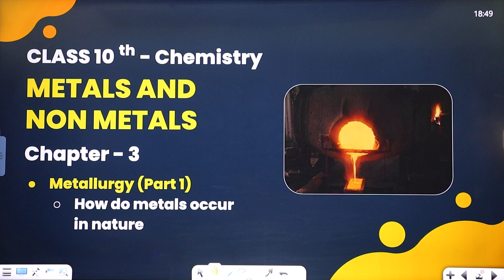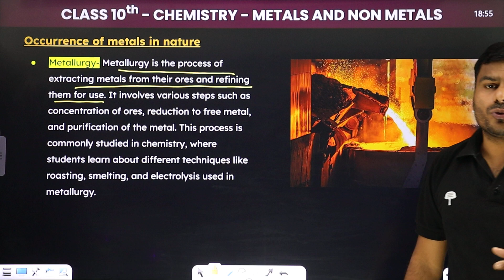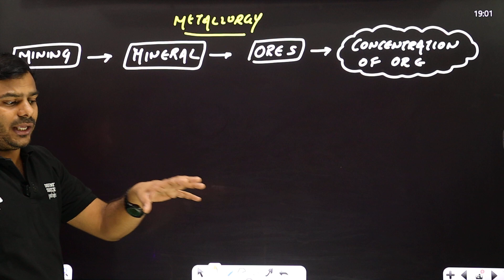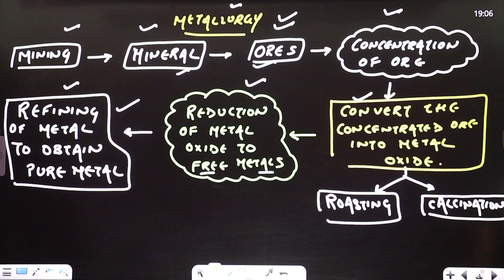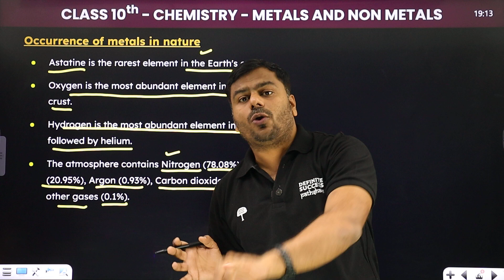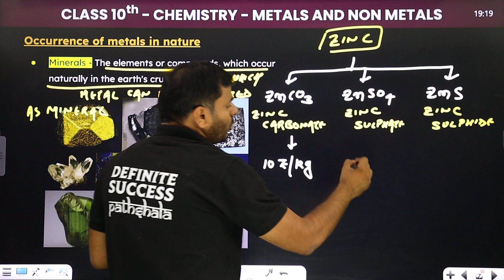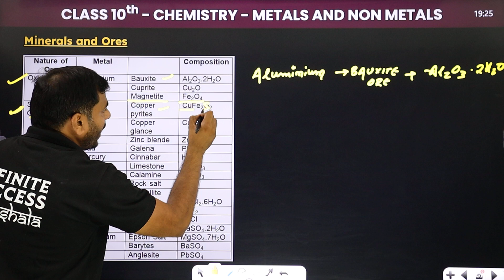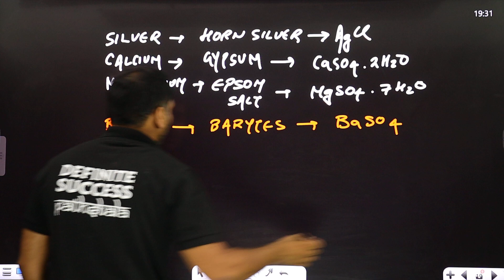Metals & Non-Metals: Metallurgy (Part 1) | How Metals Occur in Nature | Class 10 Chemistry Ch 3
Learn all about Metals & Non-Metals in this exciting Part 1 video covering Metallurgy and how metals occur in nature, based on Class 10 Chemistry Chapter 3. We’ll take a detailed look into the natural occurrence of metals and essential steps involved in their extraction. This video simplifies complex concepts to help you prepare for your board exams with ease.

Strengthen your understanding of non-metals and enhance your exam preparation with this comprehensive explanation!

🔹 Topic Covered In This Video (By Abhishek Sir): Metallurgy (Part 1) & How Metals Occur in Nature
🔹 Class: 10th Chemistry
🔹 Board: CBSE (2024-25)
🔹 Book: NCERT

00:00   CLASS 10th - Chemistry METALS AND NON METALS Chapter - 3 Metallurgy (Part 1) How do metals occur in nature
03:29   Occurrence of metals in nature - Introduction
09:56   Metallurgy
24:04   Minerals
31:30   Minerals and Ores
42:06   End slide

metallurgy  metals and non metals class 10
metals and non metals class 10
metals and non metals class 10 chemistry
what are metallurgical processes class 10
project on metallurgy for class 10
class 10 science chapter 3 exercise question answer
metals and non metals class 10 question answer
class 10 science metallurgy chapter 3